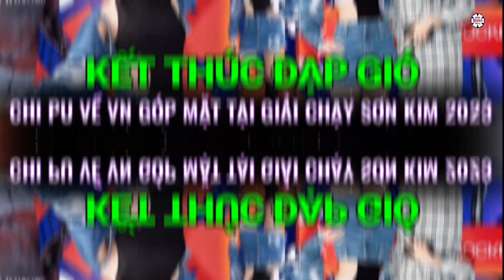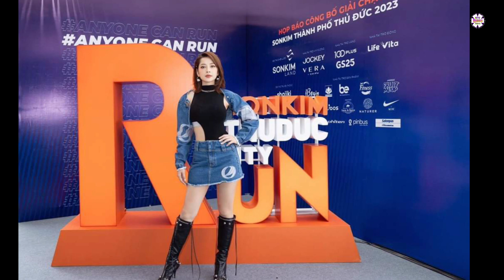Ca sĩ Chi Pu sẽ góp mặt tại giải chạy Sơn Kim 2023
Trong cuộc họp báo giới thiệu giải diễn ra chiều nay (21/7), BTC giải chạy Sơn Kim 2023 cho biết, sự kiện sẽ có sự góp mặt của ca sĩ Chi Pu. Đây là giải chạy đầu tiên do thành phố Thủ Đức đăng cai và sẽ được diễn ra vào đầu tháng 9 tới.